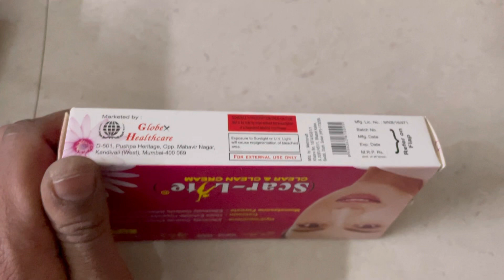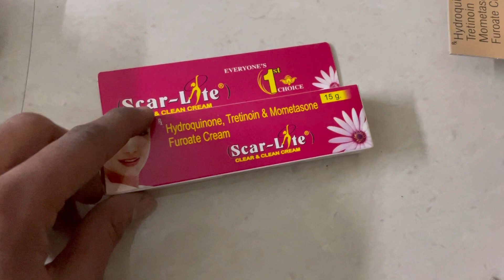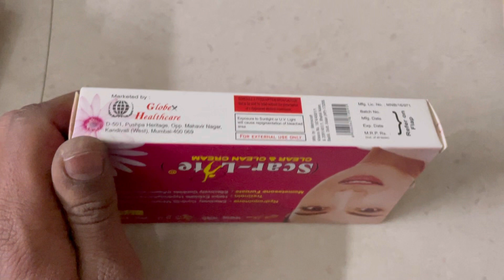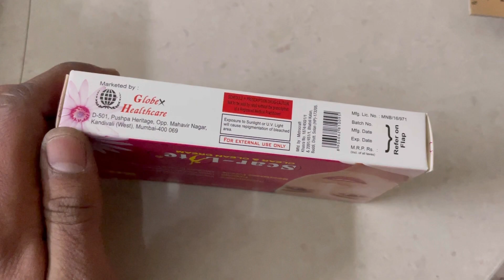Scar Lite Cream Uses | ScarLite Skin Whitening Cream Review | Scar Lite Cream Ke Fayde Aur Nuksan